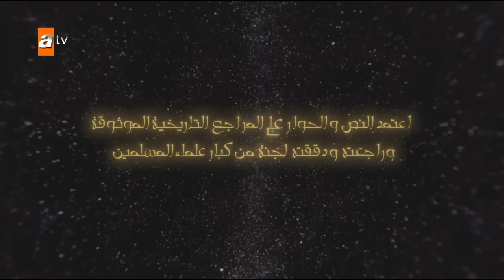Hz.ömer 2.bölüm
Hz.ömer